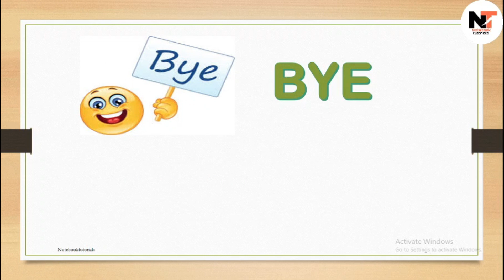full form of tea | full form of pen | full form of SIM | full form of bye | full form of etc